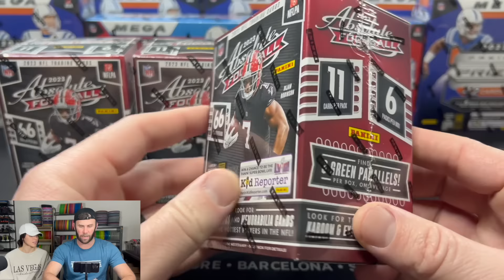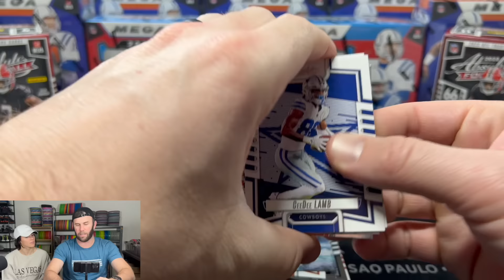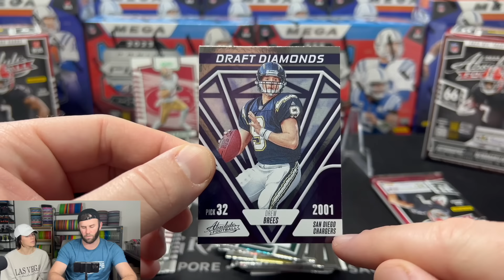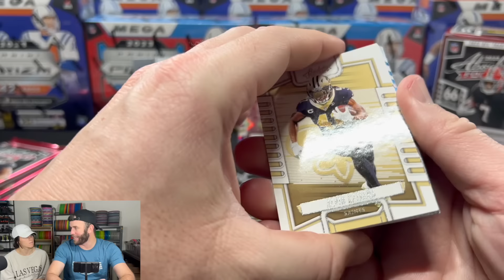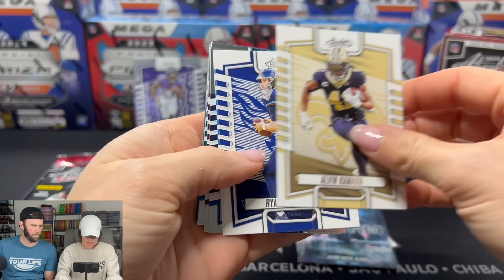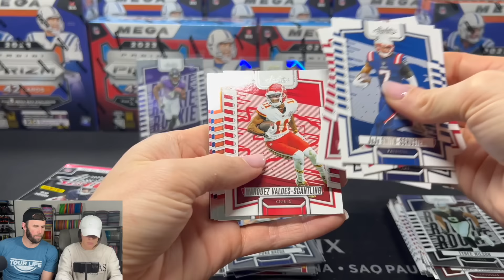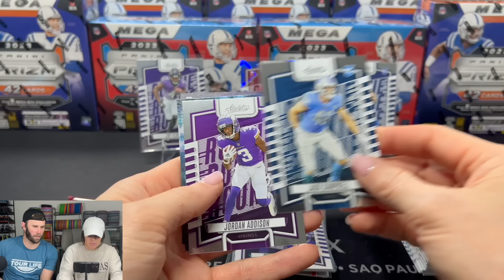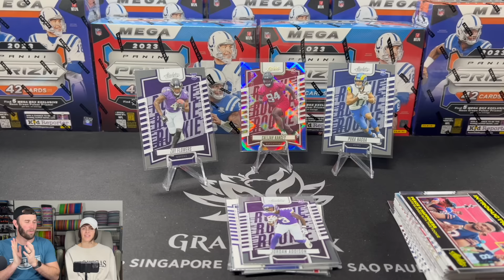KELSEY ATTEMPTS THE IMPOSSIBLE! PULLING AN ULTRA-RARE "KABOOM!" 2023 ABSOLUTE FOOTBALL BLASTERS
We have seen entire cases of Absolute Football Blasters not have 1 Kaboom in them. This is by far Kelsey's greatest test. Can Case Hit Kelsey pull a Kaboom from a 2023 Absolute Football Blaster?

United States

We are opening a 2023 Absolute Football Blaster Boxes